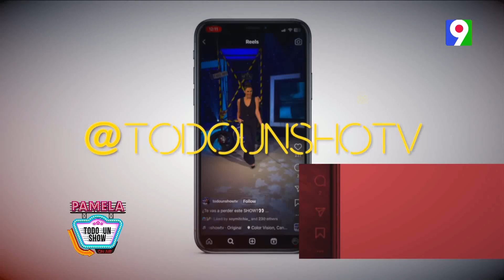El gran Cuquin Victoria en Pamela Todo un Show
En Pamela todo un Show tenemos un programa con un invitado que ha se ha robado la simpatía y admiración de todos los dominicanos, en una entrevista al estilo de Pamela todo un Show el gran Cuquin Victoria.
No te pierdas este divertidísimo episodio de Pamela todo un Show con el grande de la comedia Cuquin Victoria.
Hoy domingo en la noche por Color Visión en República Dominicana llega el programa más divertido de la televisión “Pamela todo un Show”